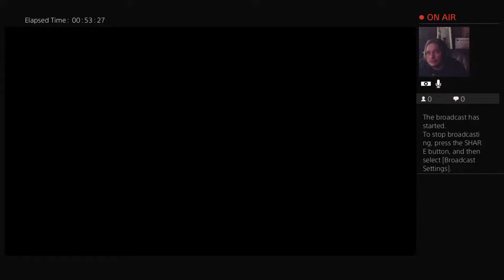The toxic avenger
Welcome to the stream fps and rpg